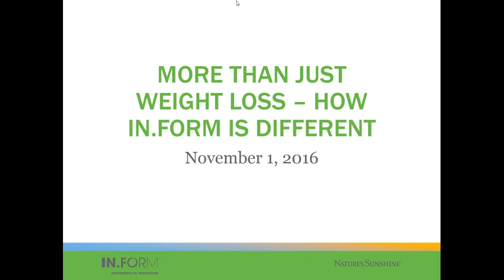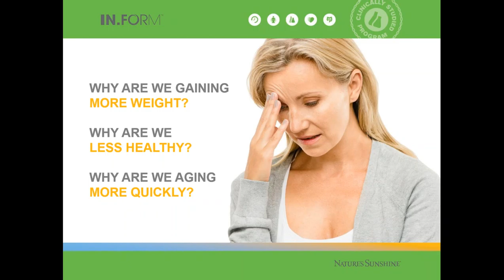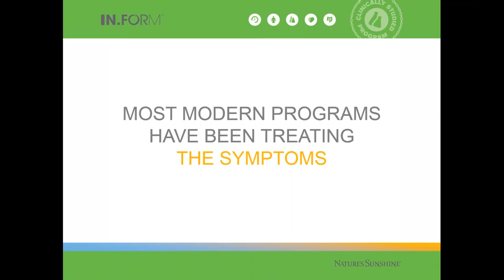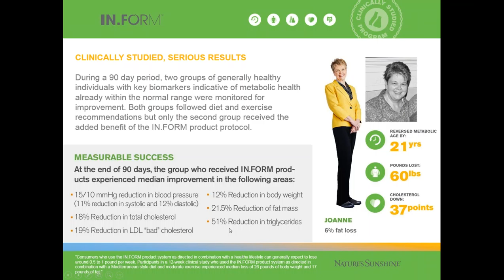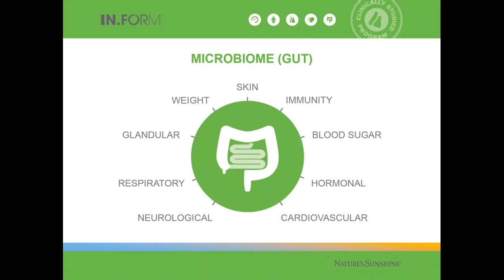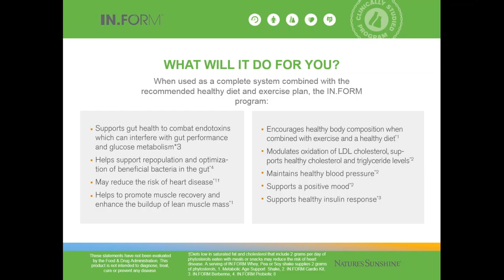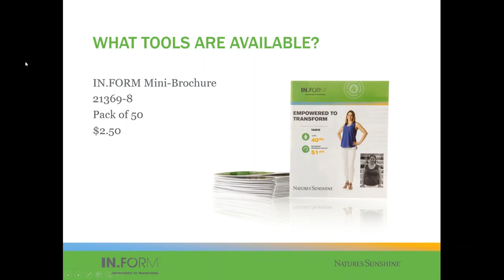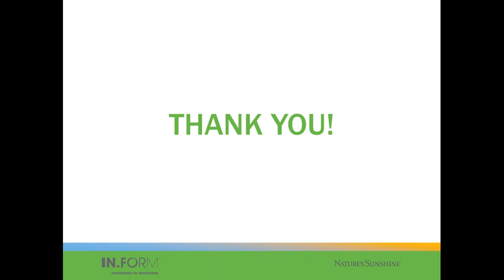More Than Just Weight Loss - How IN.FORM is Different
IN.FORM Coaches Webinar 11-1-16 Featuring Dr. Luis Pacheco